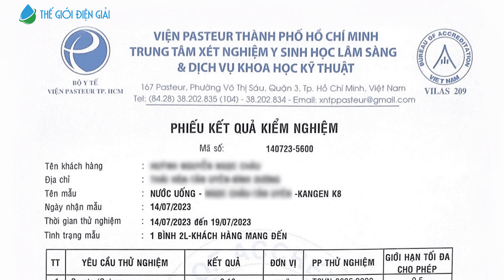Mua máy lọc nước điện giải ion kiềm Kangen K8 - 5 bí mật nhiều nhà bán hàng không bật mí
❌ Mua máy lọc nước điện giải ion kiềm Kangen K8 ở những điểm bán hàng nhỏ lẻ không uy tín, quý khách có nguy cơ gặp phải nhiều vấn đề như:
- Khả năng cao mua phải hàng không chính hãng/hàng nhập lậu
- Không có bảo hành chính hãng
- Máy không được bảo dưỡng định kỳ
- Không được hỗ trợ xử lý sự cố
- Không được hưởng những dịch vụ độc quyền, hậu mãi đặc biệt
✔️ Khi mua máy lọc nước Kangen K8 tại Thế Giới Điện Giải, quý khách sẽ được tận hưởng mức giá tốt, ưu đãi hấp dẫn, dịch vụ số 1 thị trường:
- Sản phẩm chính hãng 100% (đầy đủ giấy tờ, được cơ quan nhà nước xác thực nhập khẩu)
- Bảo dưỡng định kỳ trọn vòng đời máy
- Xét nghiệm chất lượng nước đầu ra định kỳ, miễn phí
- Bác sĩ tư vấn sức khỏe miễn phí trọn đời
👉 Xem chi tiết ƯU ĐÃI máy lọc nước ion kiềm Kangen LeveLuk K8 tại đây
THẾ GIỚI ĐIỆN GIẢI - Chuỗi máy điện giải ion kiềm số 1 Châu Á mang đến trải nghiệm toàn diện và dịch vụ chuyên sâu, luôn hết lòng vì sức khỏe của khách hàng 👉 Xem ngay lý do vì sao mua sản phẩm tại Thế Giới Điện Giải là tốt nhất
Tập đoàn Thế Giới Điện Giải sở hữu hệ thống hơn 150 showroom trải nghiệm & đại lý khắp cả nước và quốc tế cùng trung tâm dịch vụ & bảo hành được ủy quyền chính thức từ nhà sản xuất với hàng trăm dòng máy từ các thương hiệu hàng đầu thế giới.
💎 Viện nghiên cứu và kiểm định nước DigiWater: Số 129 Nguyễn Thị Nhung, Phường Hiệp Bình Phước, TP Thủ Đức, TP Hồ Chí Minh